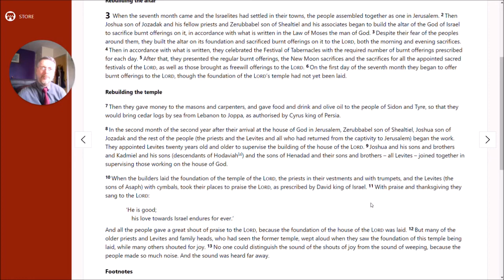13th September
Through The Bible Mini-Message:
Ezra 3